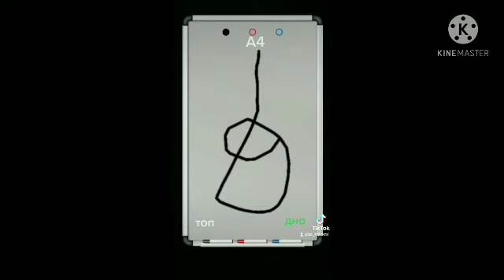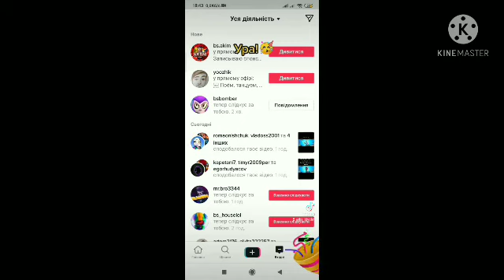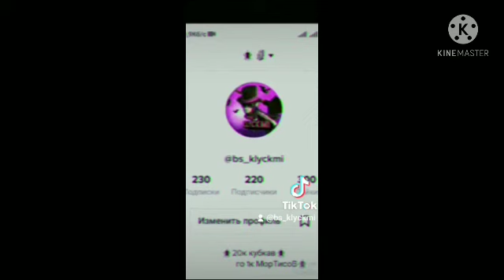Все мои ролики в тик ток!